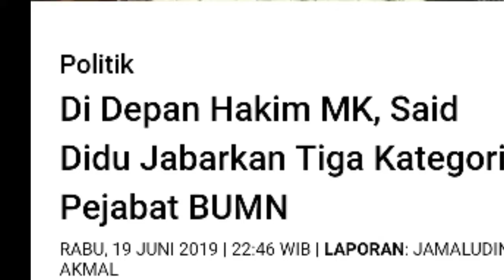PERNAH DI BUMN INI PENJELASAN SAID DIDU DI MK;MA'RUF AMIN;SIDANG SENGKETA PILPRES;BPN;PRABOWO;SAKSI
Setelah sempat diwarnai perdebatan, mantan pejabat BUMN, Said Didu akhirnya diperbolehkan untuk menjadi saksi tim hukum Prabowo-Sandi dalam sidang gugatan Pilpres 2019 di Makamah Konstitusi (MK).

Mengawali kesaksiannya, ia menceritakan pengalamannya selama menjadi karyawan anak perusahaan BUMN yang harus mundur saat maju dalam jabatan publik.

"Pengalaman saya Dirut Semen Padang. Mohon maaf, saat itu dicalonkan partai yang berkuasa, tapi saya tegas (bicara) dilarang UU maka Anda harus mundur," kata Said Didu saat bersaksi di MK, Jakarta Pusat, Rabu (19/6).

Seperti yang pernah ia sampaikan ke publik, di depan Majelis Hakim, mantan Sekretaris Kementerian BUMN ini kembali menggambarkan tiga kelompok pejabat BUMN yang telah dimulai sejak tahun 2006.

Pengelompokan pejabat yang disebut BUMN ia dasari dari kewajiban pejabat yang harus melapor LHKPN ke KPK.

"Pejabat BUMN terdiri dari tiga kelompok komisaris, dewan pengawas dan direksi BUMN, komisaris dewan pengawas anak perusahaan BUMN, dan pejabat satu tingkat di bawah direksi BUMN. Itu praktik hukum (mengenai) LHKPN," jelas Said Didu.

Penjelasan ini berkenaan dengan gugatan tim hukum Prabowo-Sandi yang mempermasalahkan status Cawapres KH Maruf yang masih menjabat sebagai Dewan Pengawas Syariah di Bank Syariah Mandiri dan BNI Syariah.

Di sisi lain, Tim hukum Jokowi menegaskan cawapres Ma'ruf Amin tidak berstatus sebagai karyawan/pejabat BUMN lantaran hanya sebagai Dewan Pengawas Syariah.